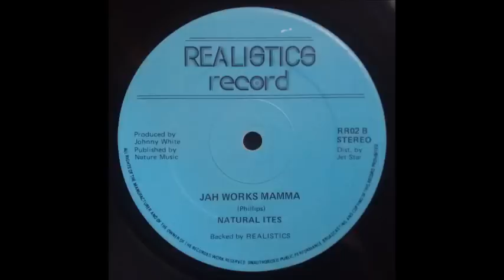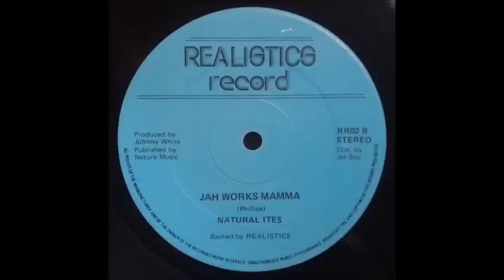Natural Ites - Jah Works Mama 12"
Natural Ites & Realistics 12inch
Jah Works Mama + Version
Realistics Rec. RR02-B - OG UK - 1983
Producer: Johnny White